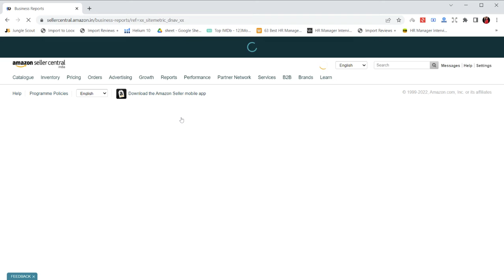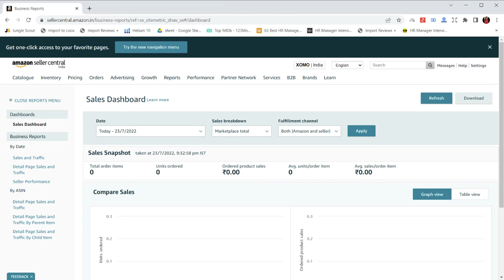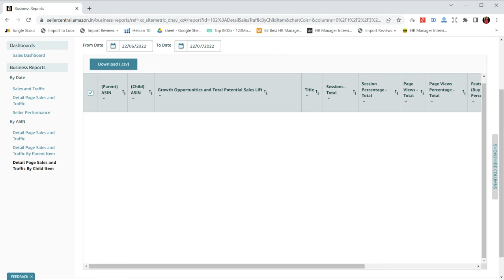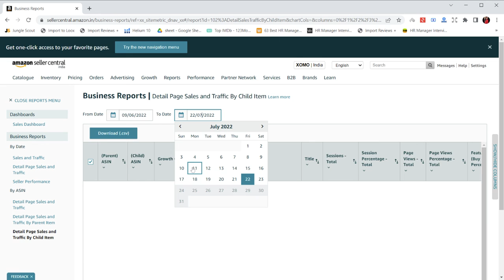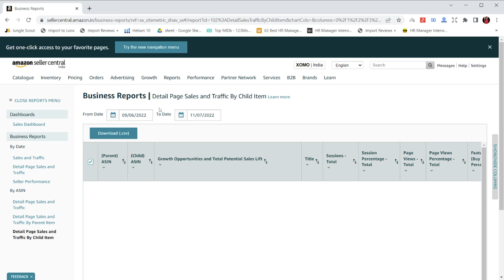Business Reports for Seller Central